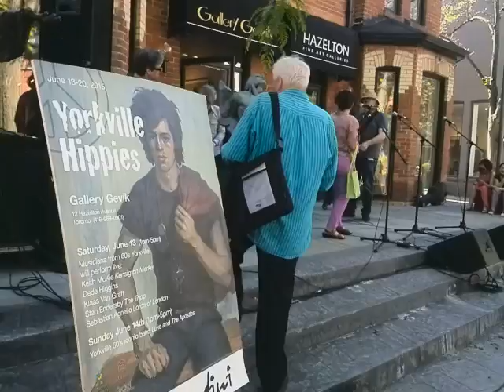maxzilch384 Yorkville Hippies- Day 1 60's Protest Songs Finale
Art show opening. 60's protest songs. Two days event.